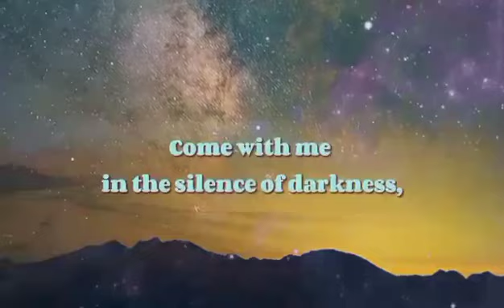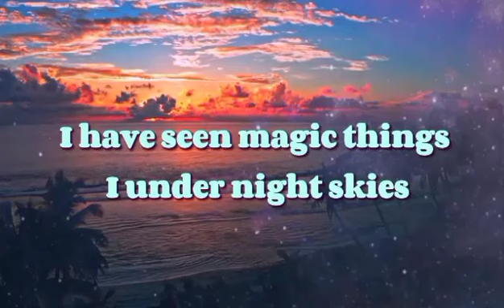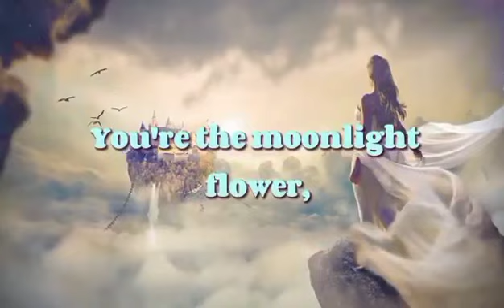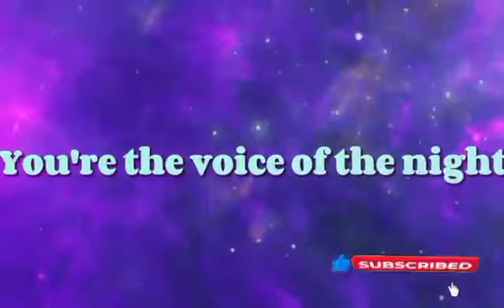Moonlight Flower ( Michael Cretu )